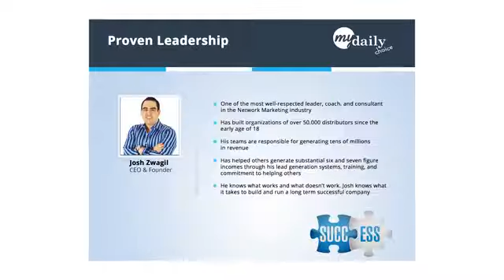Josh Zwagil Explains The MDC Marketing System